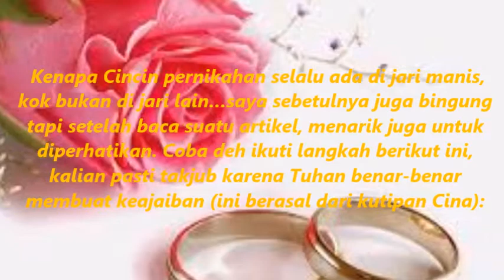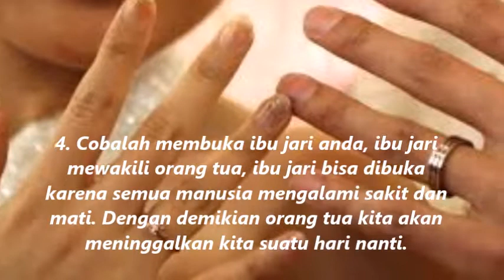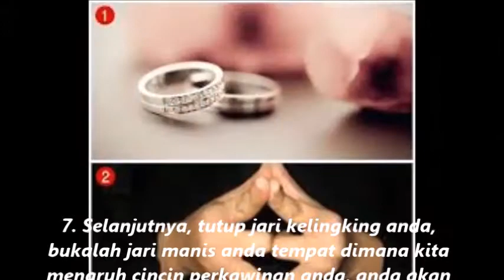Mengapa Cincin Pernikahan ditaruh di Jari Manis